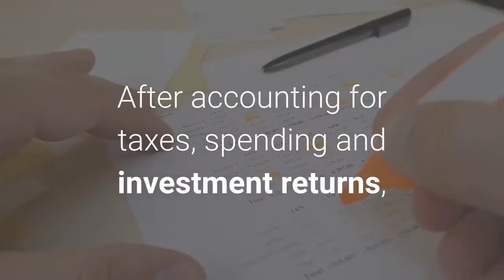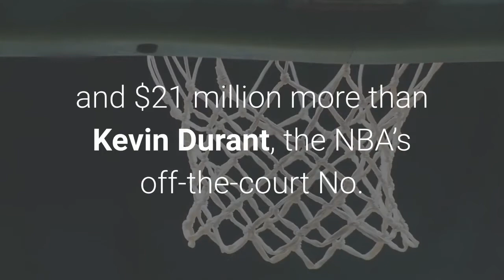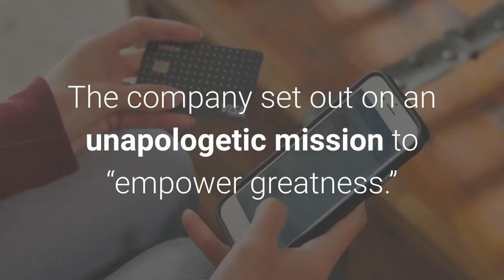LeBron James’ Net Worth Revealed – And Spoiler He’s Not A Billionaire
by Dawn Chmielewski and Chase Peterson-WithornNBA great LeBron James has parlayed his towering achievements on the basketball court into lucrative endorsement deals with Nike, Walmart and other top brands as well as a starring role in Space Jam: A New Legacy, opposite Bugs Bunny.  But contrary to recent reports, there’s one jump shot the four-time league MVP has yet to hit: billionaire status. James has earned more than $1 billion during his 18-year career, with nearly $400 million in salary and more than $600 million in off-the-court earnings, but that doesn’t make him a billionaire. After accounting for taxes, spending and investment returns, Forbes estimates James’ net worth to be about $850 million. On the court, James’ Lakers contract makes him the NBA’s fifth-highest-paid player, but it’s his off-court savvy that puts him in a league of his own. Over the last year, James brought in an estimated $65 million through endorsements, memorabilia and appearances—a record for an active NBA player and $21 million more than Kevin Durant, the NBA’s off-the-court No. 2 for the same 12-month period. James’ biggest sponsor is Nike, which inked a lifetime endorsement agreement with him in 2016 that pays him tens of millions annually. James has taken those millions in earnings and pumped them into a number of well-timed investments, high-end real estate and businesses of his own. His ability to turn star power into big money means one thing is a solid bet: The 36-year-old is on track to become a billionaire before his 40th birthday in December 2024, joining Michael Jordan (who hit the mark well after his retirement) as the second NBA player to do so. A spokesperson for James declined to comment on Forbes’ estimates. Here’s a breakdown of LeBron James’ net worth and assets today. James and his childhood friend and business partner, Maverick Carter, formed the SpringHill Co. in 2020, after raising $100 million from backers including James’ investment advisor, Paul Wachter, founder of Main Street Advisors; financial services firm Guggenheim Partners; Elisabeth Murdoch’s production company, Sister; and the University of California’s UC Investments. The company set out on an unapologetic mission to “empower greatness.”SpringHill is named for the apartment complex in Akron, Ohio, where he and his mother finally found stability after living with an assortment of family members, friends and neighbors. It combines three companies into one: his marketing agency, the Robot Company—which counts among its clients JPMorgan Chase, Beats by Dre and Sprite—and SpringHill Entertainment, founded in 2007 as a production vehicle for the award-winning documentary about James’ high school years, More Than A Game. Its later scripted and unscripted projects include the recent reboot of the Michael Jordan hit Space Jam, the HBO documentary What’s My Name: Muhammad Ali, and unscripted series including the NBC competition show The Wall.